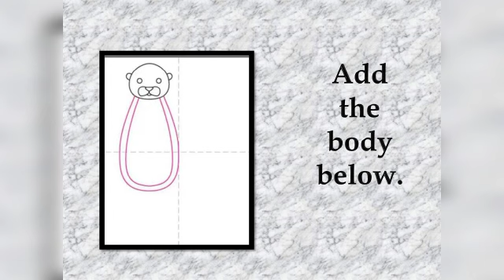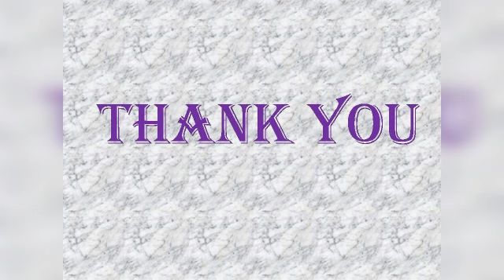How to draw Sea Otters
Grade-V